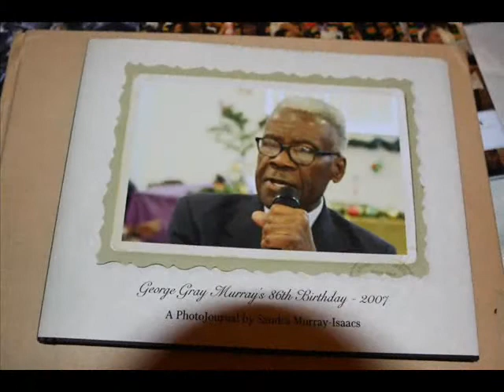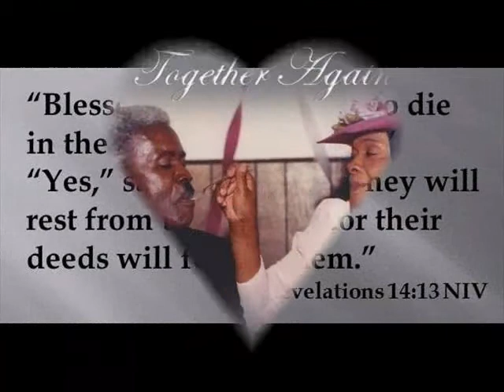The Legendary Elder George Gray Murray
Elder George Gray Murray
December 22, 1921 - March 28, 2013
Resting in the Presence of the Lord